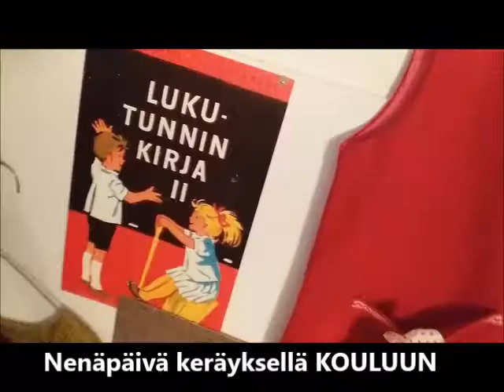@dorothea2017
Humaani Hönö haluaa auttaa maailman lapsia. Hönöstä on tärkeää, että lapsi oppii lukemaan, pääsee kouluun ja tietää missä se koti on? Kaikilla lapsilla ei ole kotia eikä koulua. Nenäpäivä keräyksellä voit auttaa lasta. Humaani Hönö kuuluu Humaanit Nenät nenäpäiväå tiimiin. Hönöllle on ihan kunnia asia olla mukana Nenäpäivä keräyksessä ja oppia koko ajan uusia asioita maailmasta...
Humanitarian Clown Hönö want´s to help the children all over the world . It`s important to have a school and  learn to read.. and to know where is home !! RedNoseDay fundraising Nenäpäivä, Finland 2017.